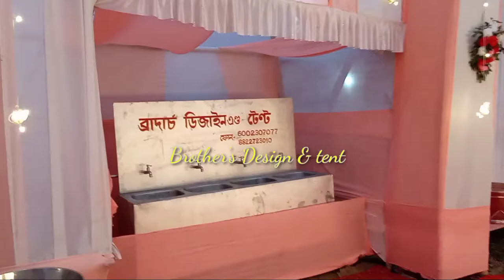Brother's Design & Tent